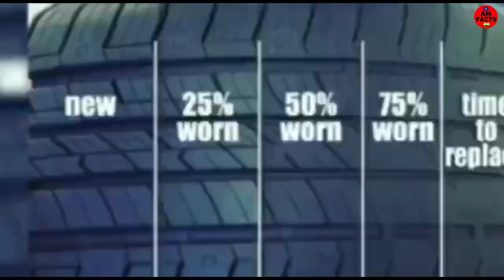99% लोग नहीं जानते ये Facts । Amazing Fact video Hindi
दिमाग हिला देने वाले Facts । Fact video

Email👉ankitmahidiljeet@gmail .com